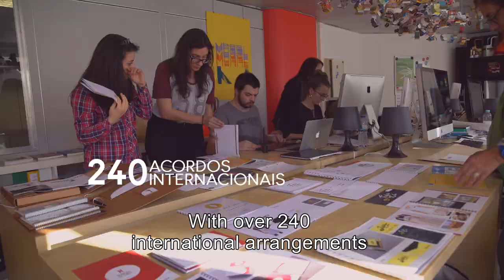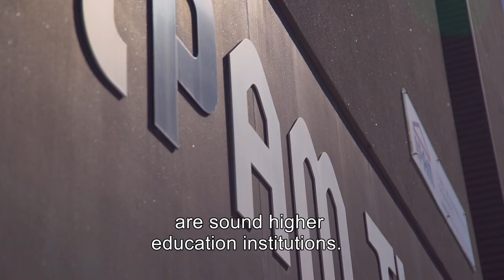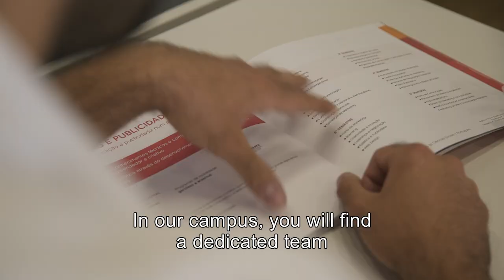Estudar em Portugal na Universidade Europeia, IADE-UE e IPAM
Cada vez mais estudantes internacionais reconhecem a qualidade do ensino superior Português e escolhem a Universidade Europeia, o IADE-UE e o IPAM para estudar. Descobre o porquê.